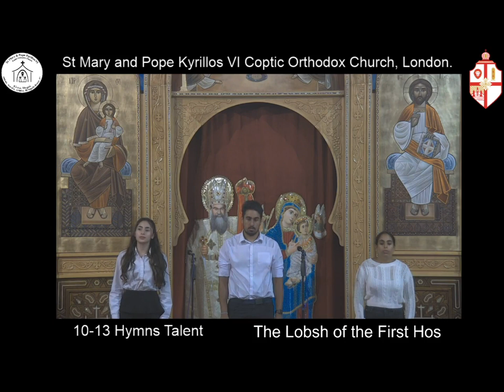Hymns Yr 10 to 13 The Lobsh Of The First Hos